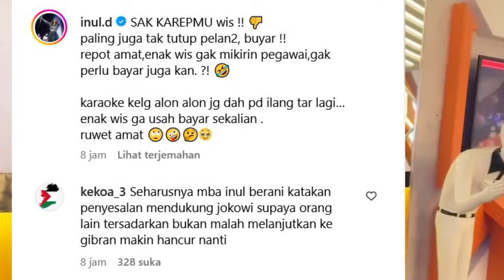Usaha Karaokenya Inul Daratista Terancam Ditutup.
Inul Daratista Pusing Pajak Hiburan Jakarta 2024 Naik, Usaha Karaokenya
Terancam Ditutup, Pedangdut Inul Daratista curhat di media sosialnya tentang kenaikan pajak di Jakarta tahun 2024 yang membuatnya pusing, Naiknya pajak hiburan itu, menurutnya sangat berimbas pada usaha karaoke keluarga miliknya, Menurutnya pajak yang sebelumnya  25 persen saja sudah cukup tinggi, Apalagi jika pajak dinaikan hingga 40 persen, hal ini akan membuat pelanggan karaokenya keberatan hingga usaha karaoke menjadi
sepi pelanggan, Dia menyebutkan, usaha karaoke keluarga miliknya mungkin harus tutup perlahan, imbas dari kenaikan pajak tersebut, Inul juga curhat tentang nasib karyawannya saat ini yang mencapai 5.000 orang, yang mungkin juga terdampak karena naiknya pajak hiburan di Jakarta, Inul juga sempat membagikan video kondisi usaha karaoke miliknya yang sangat sepi. Inul menyebutkan bahwa kenaikan pajak yang telah resmi ditetapkan ini membuat runyam, Ia tampak pasrah dengan ketetapan kenaikan pajak saat ini